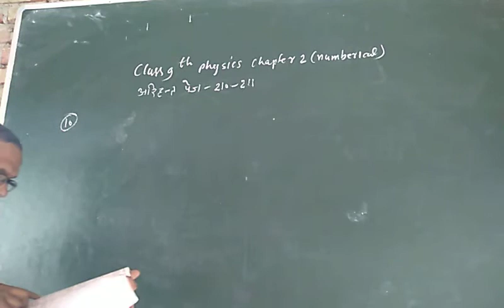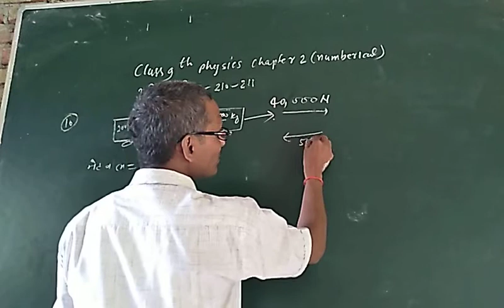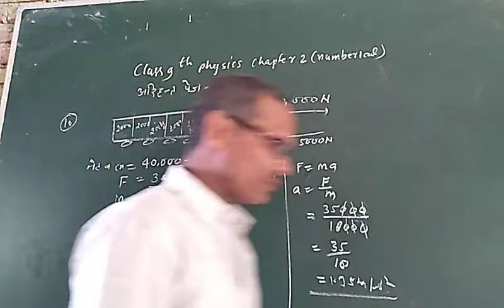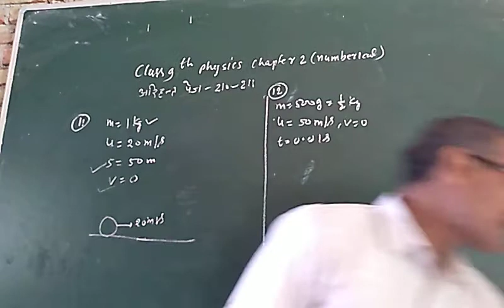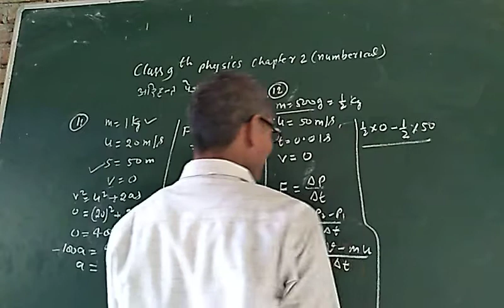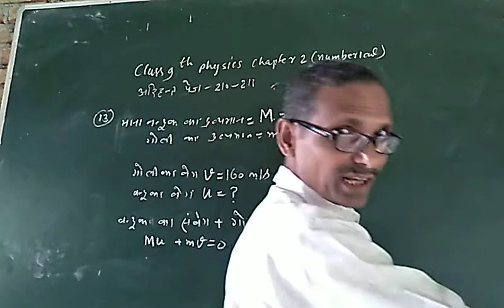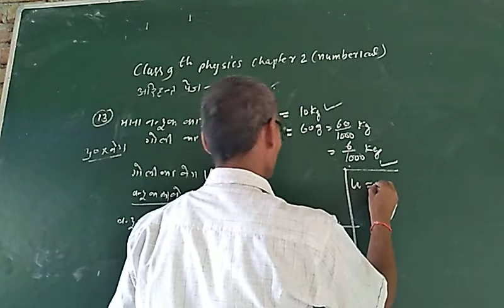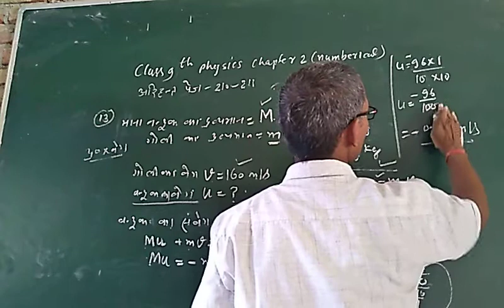class 9th physics Chapter 2 Numerical part 2